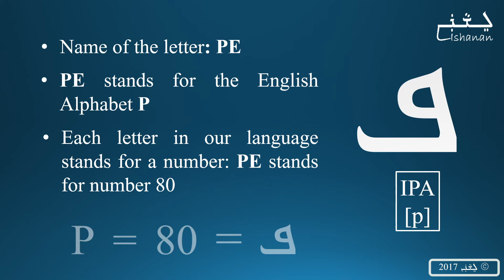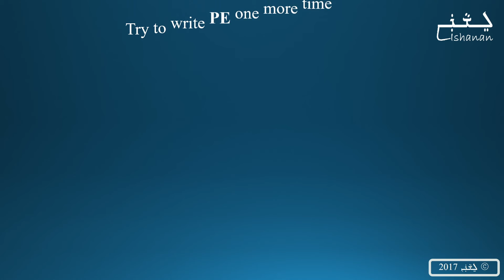Lesson 17 - PE (English)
Let us Learn Letter PE